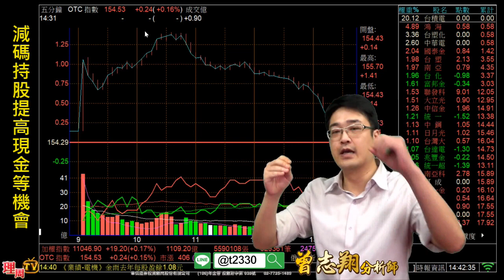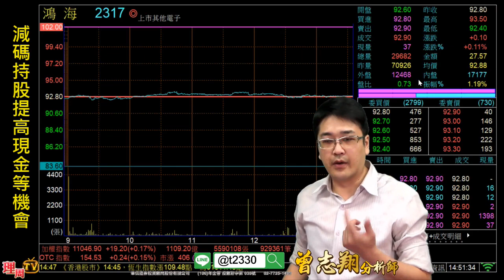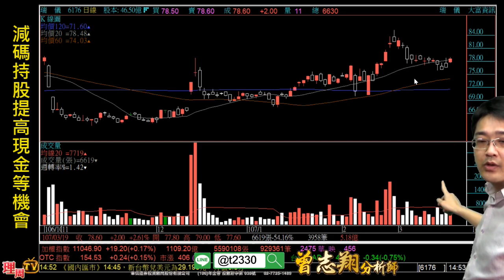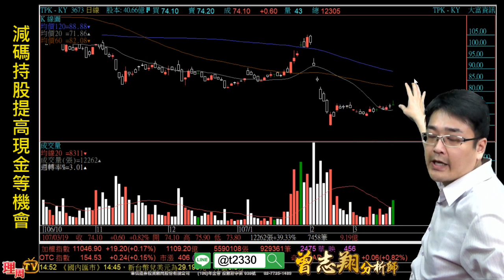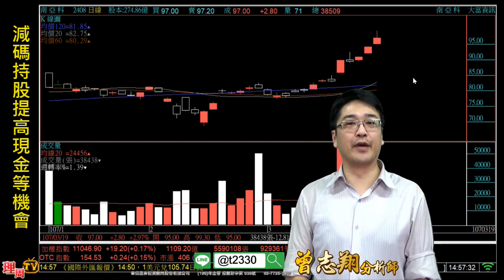理周TV-20180319 盤後-曾志翔 股昇翔起／減碼持股提高現金等機會